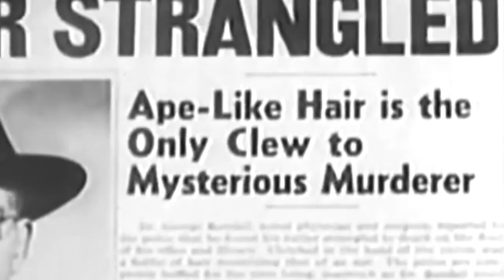Dark Corners - Bela Lugosi's The Ape Man: Review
No one is safe from the cruel desires of this inhuman fiend! Bela Lugosi returns as we review Ape Man.

Summary: Conducting weird scientific experiments, crazed Dr. James Brewster, aided by his colleague Dr. Randall, has managed to transform himself into a hairy, stooped-over ape-man. Desperately seeking a cure, Brewster believes only an injection of recently-drawn human spinal fluid will prove effective. With Randall refusing to help him, it falls to Brewster and his captive gorilla to find appropriate donors.

Directed and Edited by Graham Trelfer @thelcw